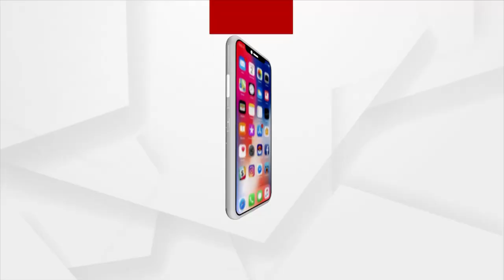Sata Katha || ଡୋଣ୍ଟ୍ ହର୍ଟ ମି...